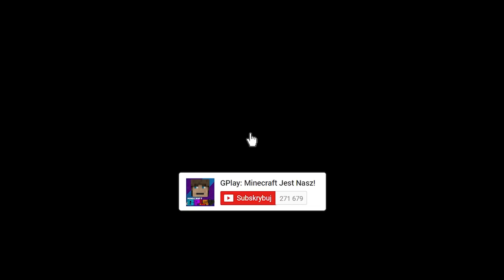GPLAY ZDOBYWA DIAMENTOWE KOWADŁO W MINECRAFT I TWORZY EPICKIE PRZEDMIOTY!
W dzisiejszym odcinku zobaczysz jak GPlay kupując stadninę koni zdobył niesamowite, bezcenne diamentowe kowadło. Dzięki niemu można tworzyć epickie przedmioty, zamieniać ziemię w diamenty i wiele wiele więcej. Niestety w pewnym momencie kowadło zostaje skradzione.  Czy GPlayowi uda się je odzyskać? Tego dowiesz się w dzisiejszym filmie. Jeśli masz pomysł na kolejny odcinek to daj znać w komentarzu :)